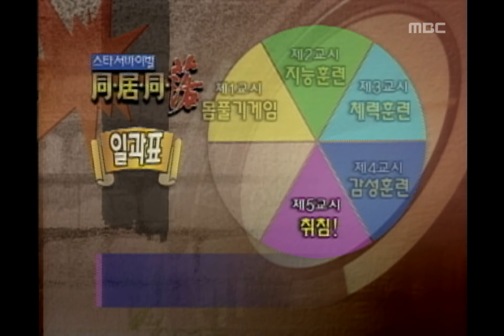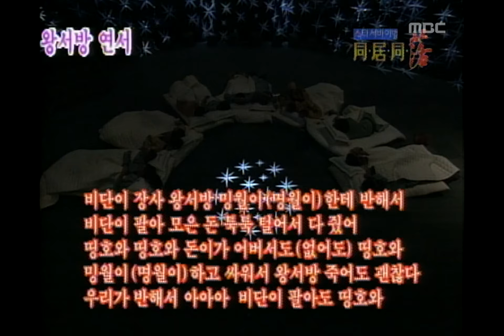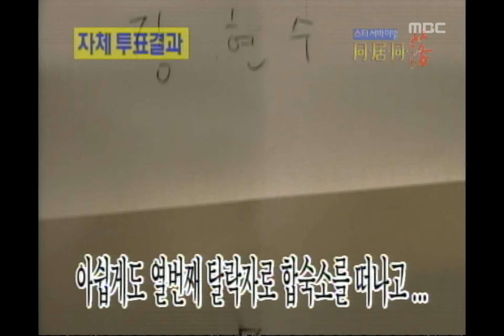Achieve the Goal Saturday, #02, 20010324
[스타 서바이벌 동거동락] 10번째 탈락자선정